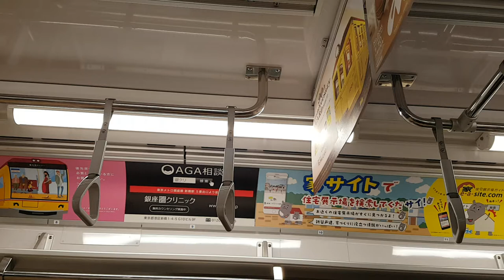Travel to Tokyo, Japan 20180113 125703